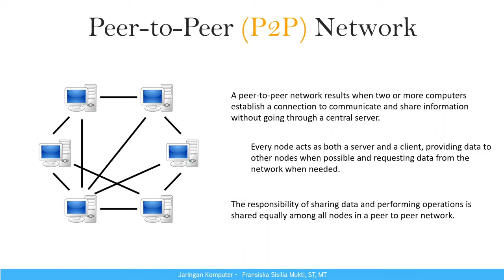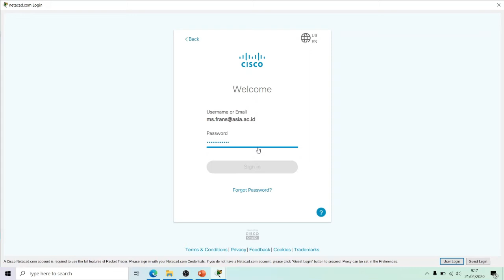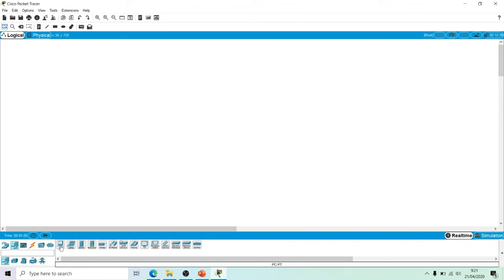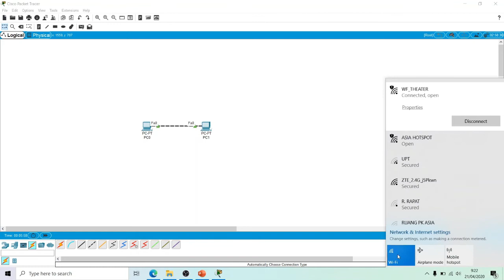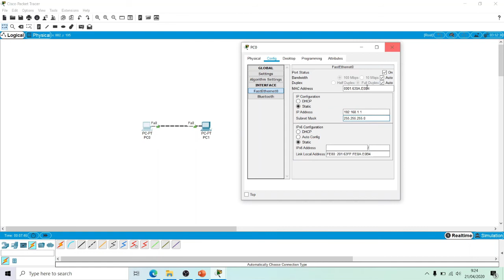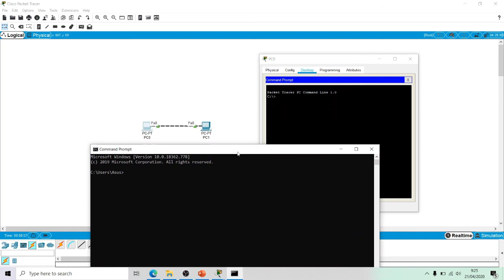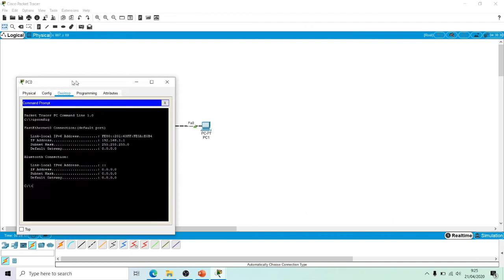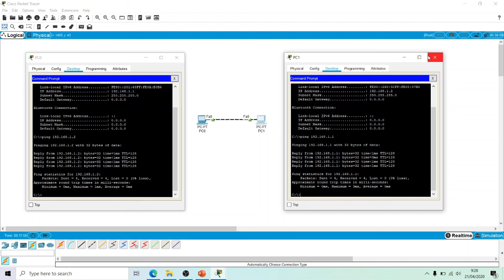Belajar Jaringan Komputer Dasar - #3 Dasar Peer to Peer Network dan Pratikum Sederhana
Penjelasan signkat mengenai konsep jaringan peer-to-peer (P2P) beserta panduan pratikum dalam membangun jaringan P2P sederhana menggunakan simulator jaringan Cisco Packet Tracert.